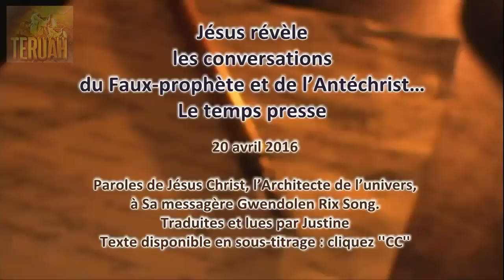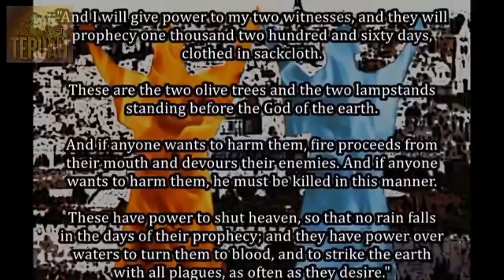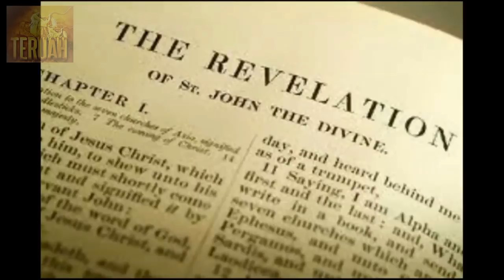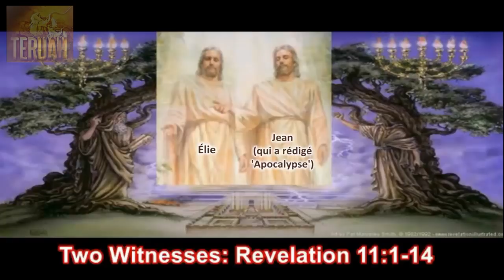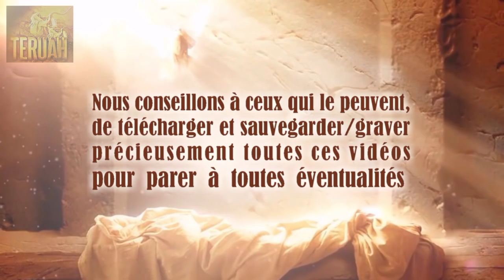Jésus révèle les conversations du faux prophète et de l’antéchrist… le temps presse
20 avril 2016 - Paroles de Jésus Christ, l’Architecte de l’univers, à Sa messagère Gwendolen Rix Song. TEXTE du message